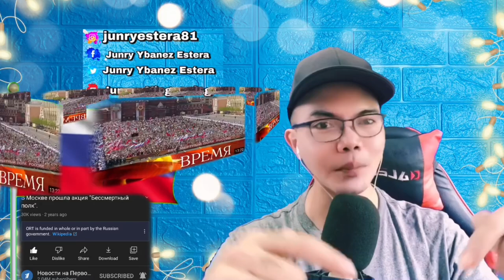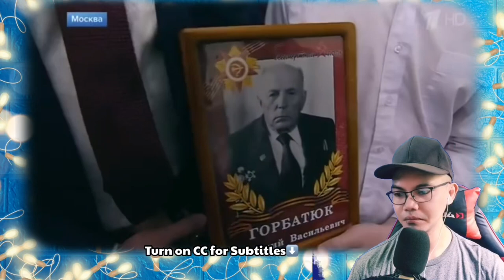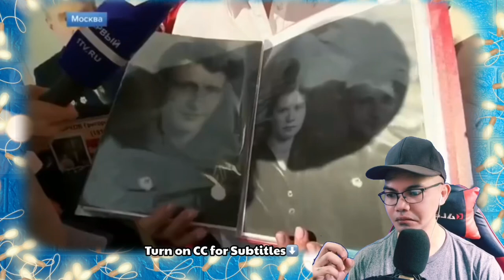В Москве прошла акция "Бессмертный полк". 🇷🇺 (REACTION)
👉⭕️В Москве прошла акция "Бессмертный полк". 🇷🇺 . This is our  mind-blowing, moving ,  superb Video Reaction to В Москве прошла акция "Бессмертный полк". 🇷🇺 .  In this Video you can see how these Families, Friends, Colleagues, Sons and Daughters Joined the parade to commemorate and honor the Victim of War and gone missing in times where Russia was on difficult times, Even the President joined hands to Honor the Consider Heroes of Russia, This Gives me Chills and Goosebumps how they truly gave importance to their People and Celebrate such Important Event like this event they experienced HAIL Rain but they continue to do so, Salute and Much love and respect from the Philippines! . , See it for yourself. !  SPASIBO RUSSIA WE LOVE YOU!!I!!